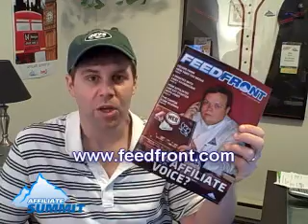FeedFront Magazine, Issue 2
Shawn Collins of gives a preview of FeedFront Magazine, Issue 2.